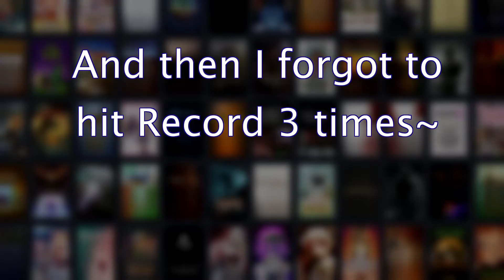BB's Backlog Challenge - Q.U.B.E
BB's Backlog Challenge- List every game you own but haven't played, use RNG to pick from the list, play that game for one hour, and decide:

Fin or Bin?